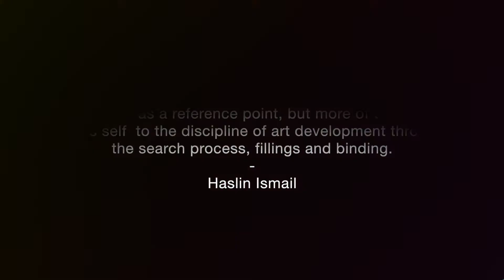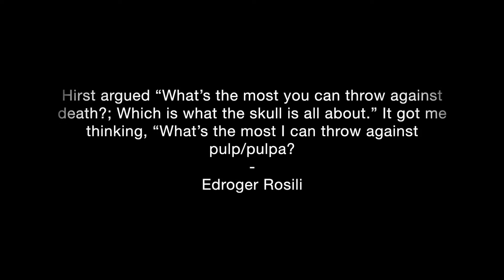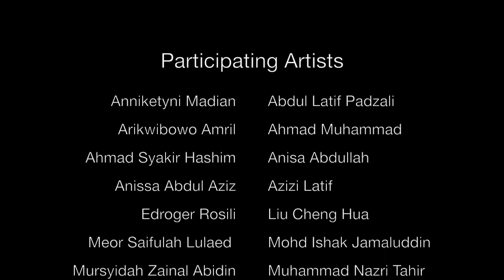Pulpa: An interview with Haslin Ismail & Edroger Rosili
Intellectual, coordination, manipulation, dexterity, grace, strength, speed and diversity are the lists of what an artist need to posses in creating art. Pulpa: at the Cutting Edge is an experimental exhibition that seeks to explore the unconventional use of paper as a medium.

Exhibition duration: 13 June - 13 July 2014

Video and Editing: Nadia Zawani Hussin